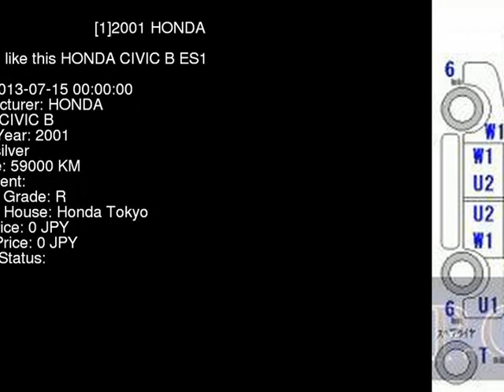2001 HONDA CIVIC B ES1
the Authority on JDMs since 2007!  . Details on this car from auction in Japan